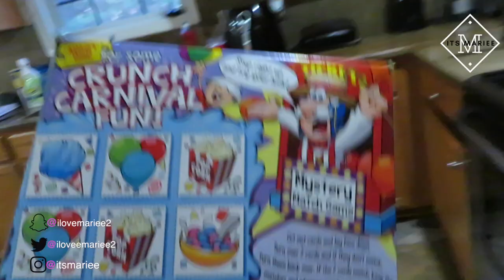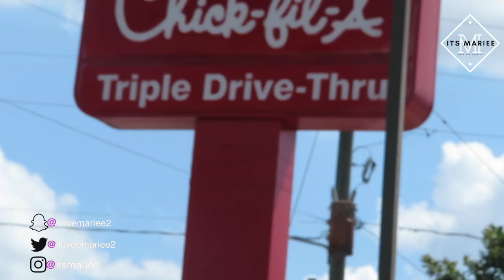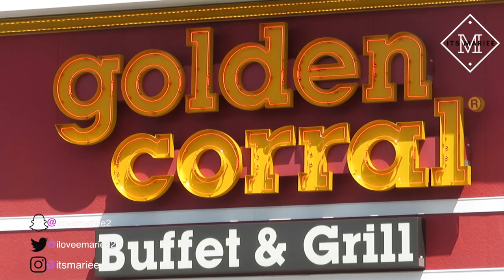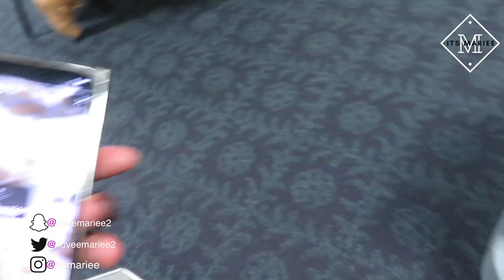instagram followers control my life for 24 hours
S T A L K    M E